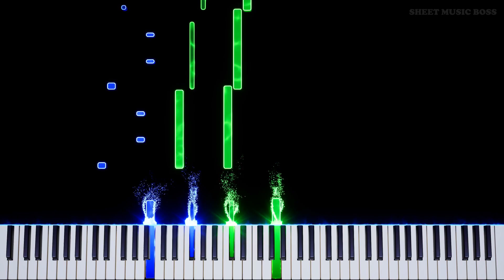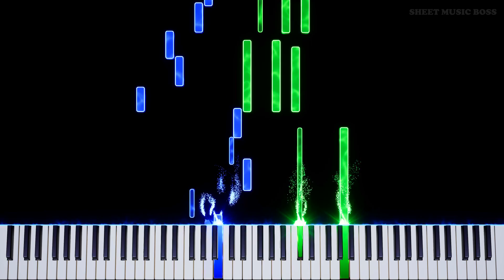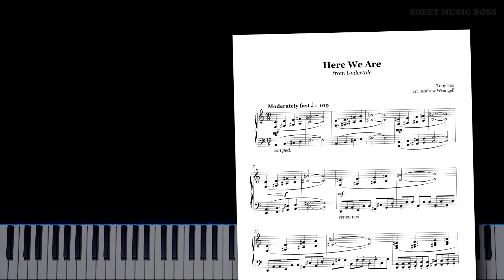Here We Are (from Undertale) - Piano Tutorial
♥ Exploring Alphys' lab. 🧪

HereWeAre from Undertale was written by TobyFox for the TrueLab in the TruePacifist route!

Here We Are (from Undertale) by Toby Fox